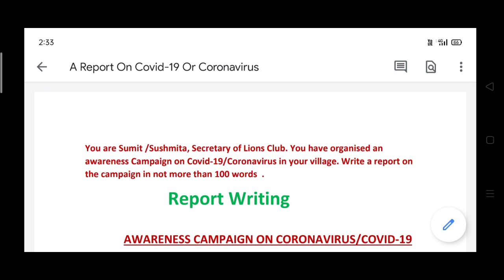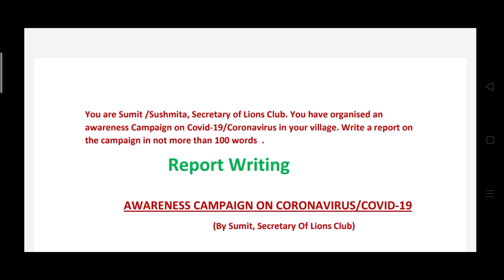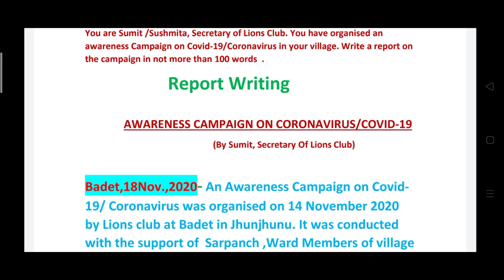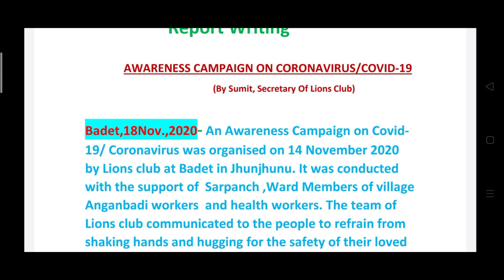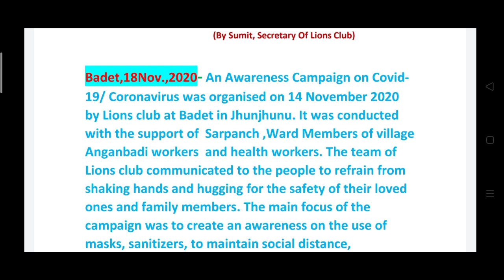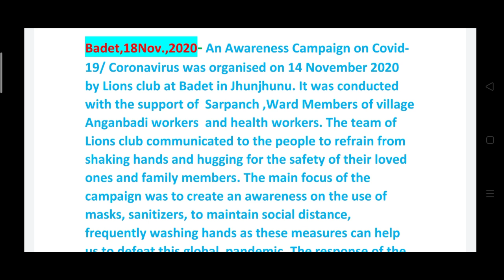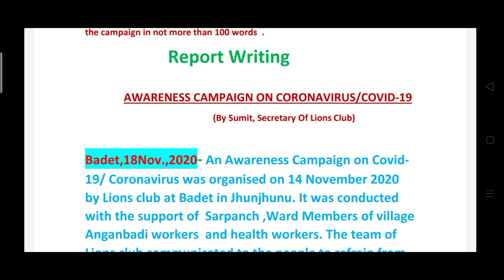A Report On Covid-19/Coronavirus।Format Of Report।Report Writing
Article And Speech On Coronavirus /Covid-19 Video

 To reduce the syllabus  Letter Video

Letter On Coronavirus video

Poster Design on Coronavirus

प्यारे विद्यार्थियों सभी प्रकार के Reports And Factual Description वाले वीडियो के लिंक नीचे दिए गए हैं इन लिंक को ओपन करें और वीडियो को देखें अगर वीडियो आपको पसंद आए तो चैनल को सब्सक्राइब करें, वीडियो को लाइक करें और दोस्तों में शेयर करें। धन्यवाद l

1.Format of report on event

2. Report on coronavirus

3. Report on annual function

4 Report On District Level Athletics Tournament -Report On District Level Football Tournament --Report on First ODI Cricket Match Between India and Australia (3 in 1)

6. Free EYE Operation Camp